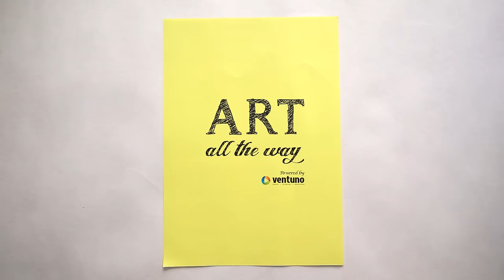How to make Boomerang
Learn how to make Boomerang with A4 sheet.